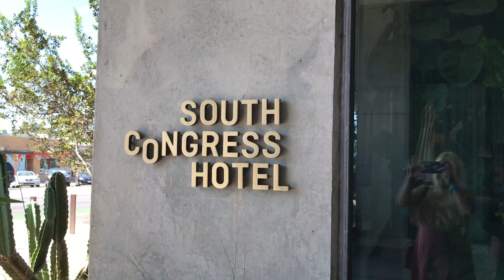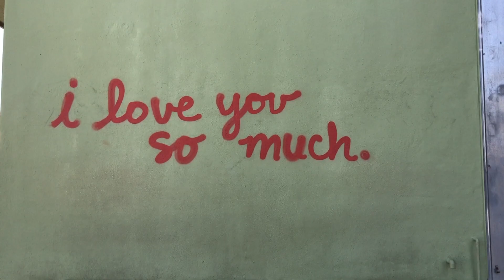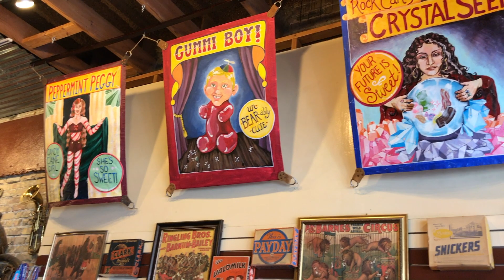Travel & Food Vlog - Austin, Texas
I took a short three day trip down to Austin for a little fun before university starts again. We stayed in the South Congress area and explored what the eccentric neighborhood had to offer. We also rode horses but unfortunately I wasn't able to film on the horse for safety reasons. Hope you enjoyed this little adventure with me!